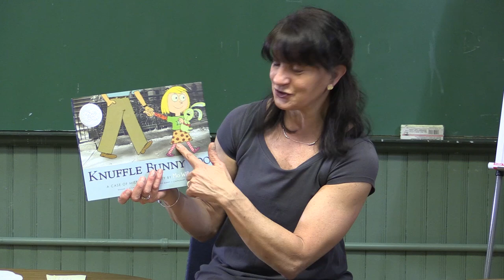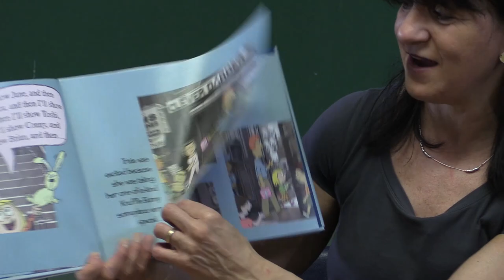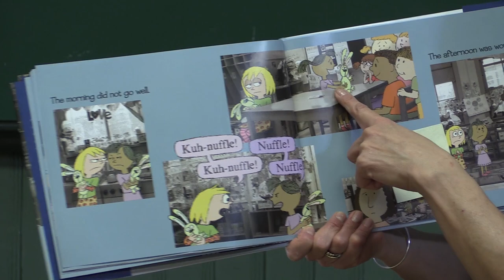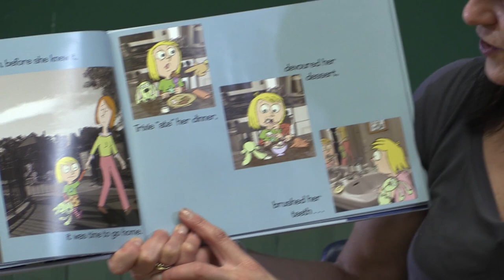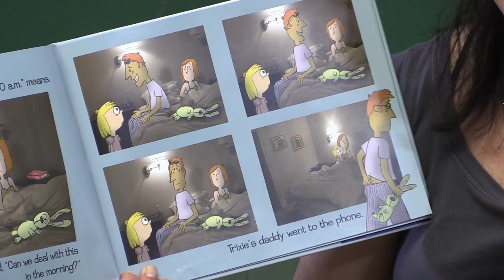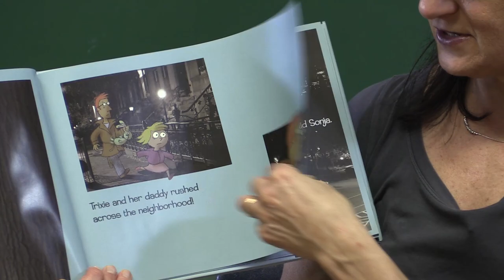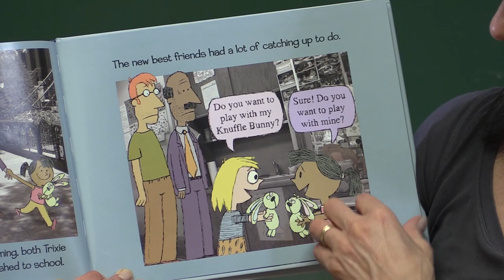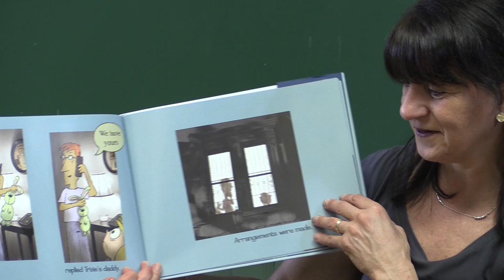Mrs. Pelletier, #7 Knuffle Bunny Too, A Case of Mistaken Identity